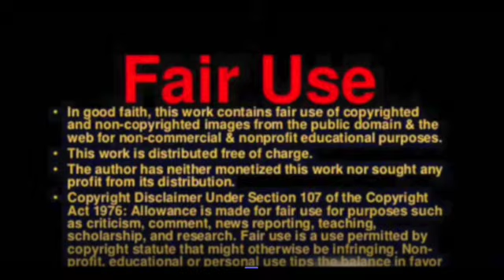AP: Nashville shooter was ex-student with detailed plan to kill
The individual who was once a student at a Christian elementary school in Nashville and responsible for killing three children and three adults had meticulously planned the attack by creating a detailed map of the school that included possible entry points, and conducting surveillance of the building beforehand.

Although Metropolitan Nashville Police Chief John Drake did not reveal the shooter’s exact motive for unleashing gunfire at The Covenant School on Monday morning, he shared disturbing evidence of the attacker’s intricate preparations for the specific assault.

This tragic incident is one of several mass shootings that have left the nation increasingly alarmed by violence in educational institutions, the Associated Press reported.

"Nashville shooter was ex-student with detailed plan to kill"